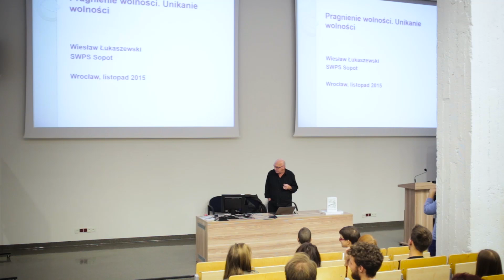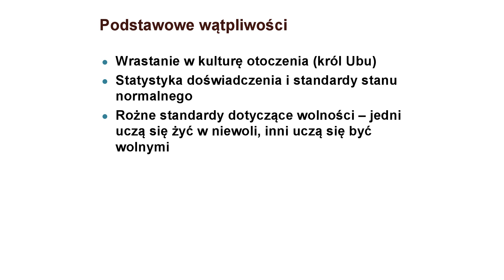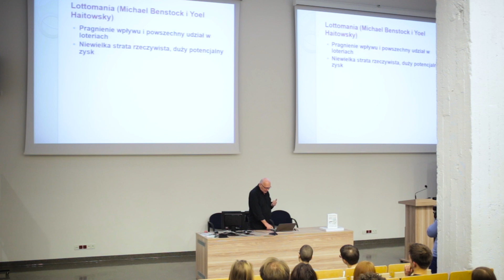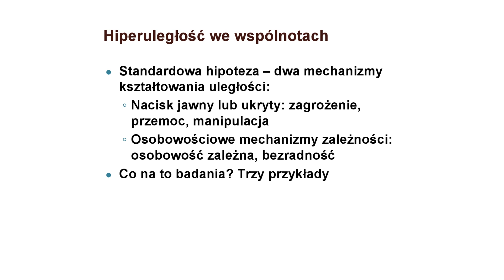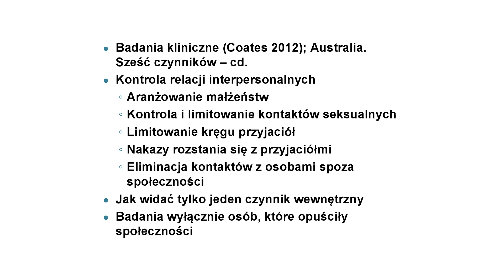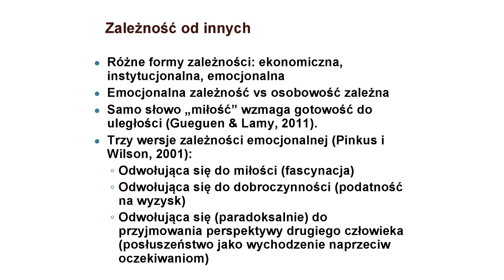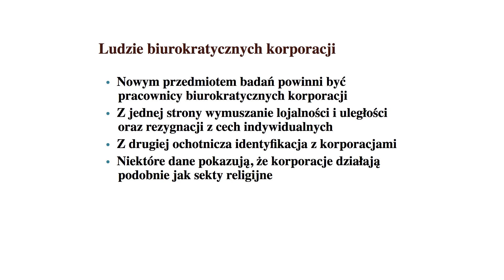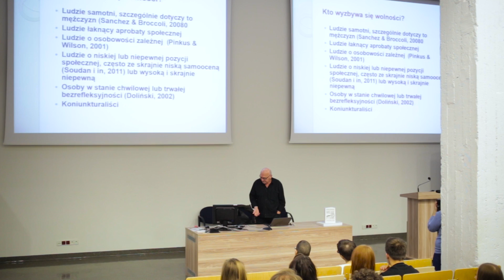"Pragnienie wolności. Unikanie wolności" - prof. Wiesław Łukaszewski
Kwestią sporną, która zazwyczaj potrafi na trwałe podzielić dziecko i rodzica, pracownika i pracodawcę, obywatela i państwo, są ramy naszej wolności. Wielu z nas uważa ją za niezbywalną wartość, inni twierdzą, że jest stanem umysłu. Są jednak takie osoby, dla których wolność nie jest czymś niezbędnym.

Wykład prof. Wiesława Łukaszewskiego konfrontuje powszechne przekonanie o uniwersalnej potrzebie wolności z danymi, które dowodzą wyzbywania się wolności, preferencji bezradności czy sytuacji losowych. Przekonanie, że wszyscy zawsze pragną wolności nie daje się utrzymać w świetle wiedzy psychologicznej.

O prelegencie:
prof. dr hab. Wiesław Łukaszewski – profesor Uniwersytetu SWPS, pracownik Wydziału Zamiejscowego w Sopocie, wybitny autorytet z zakresu psychologii społecznej i psychologii osobowości. Autor wielu artykułów publikowanych w prestiżowych pismach psychologicznych. Znawca tematyki wytrwałości. Miłośnik dobrej literatury. W latach 1993–2003 przewodniczący Komitetu Nauk Psychologicznych PAN, obecnie członek prezydium Komitetu Nauk Psychologicznych PAN. Od kilku lat współpracuje z miesięcznikiem „Charaktery”. Autor książek „Wytrwałość w działaniu” (wraz z Magdaleną Marszał-Wiśniewską) i „Udręka życia”.